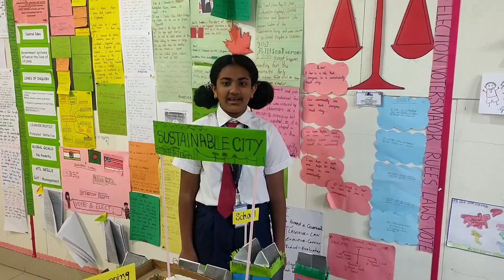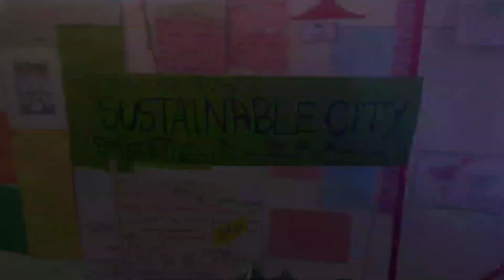A Sustainable City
A Sustainable City designed by Grade 5 of Pledge Harbor International School supervised by their homeroom teacher Ms. Mumtaz. I have just helped to create the video.